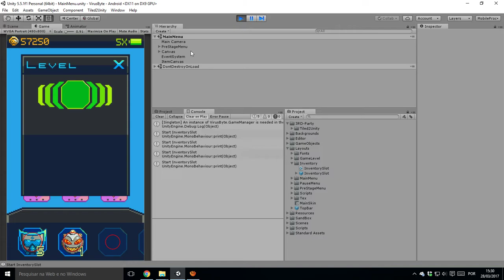Desktop 03 28 2017 15 30 03 02